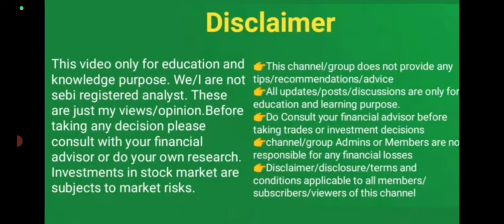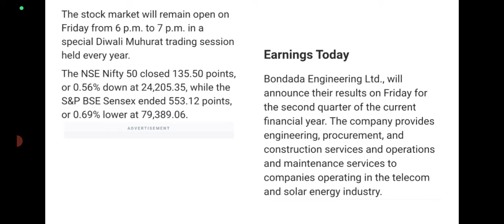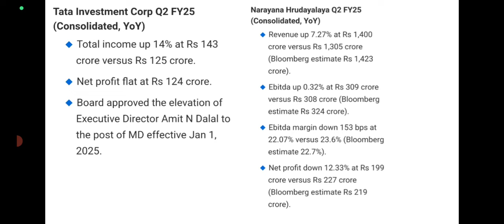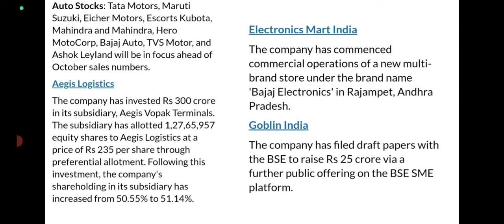Muhurat trading share/Muhurat stock news Pre market updates/Share market /wealthy life malayalam